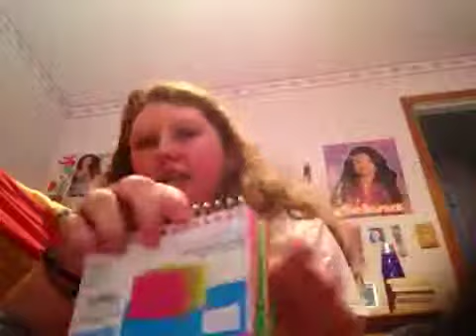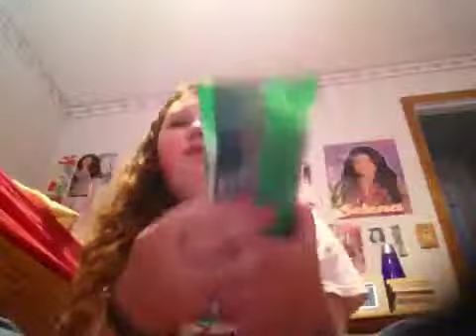Happy September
And also some last minute back to school stuff!!:)